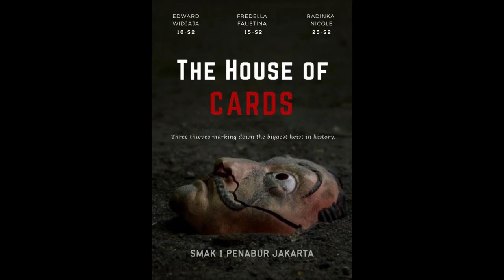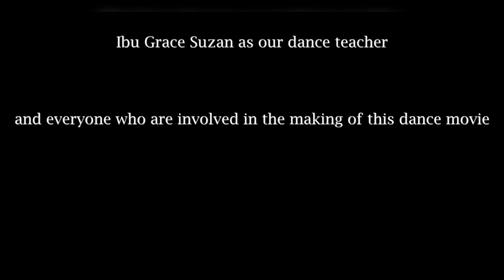Uprak Sentar Smukie 2021 " The House Of Cards"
The story is adapted from the netflix series "Money Heist / La Casa de Papel"

Choreographed by  Edward Widjaja
                                   Fredella Faustina
                                   Radinka Nicole

Written by Edward Widjaja
                   Fredella Faustina
                   Radinka Nicole

Videographer: Shendy Novia